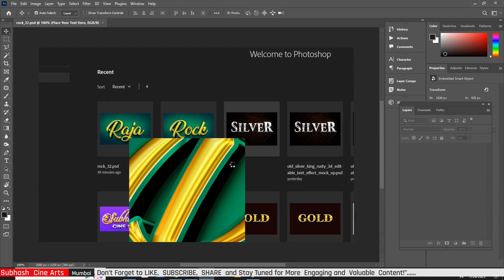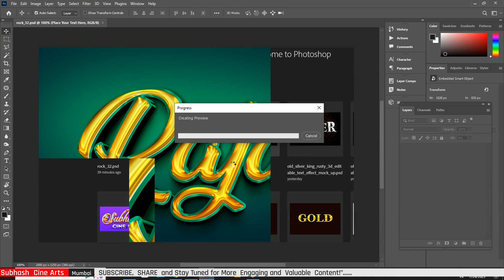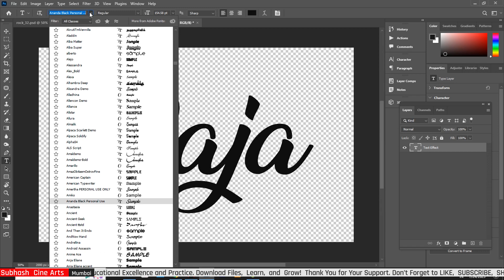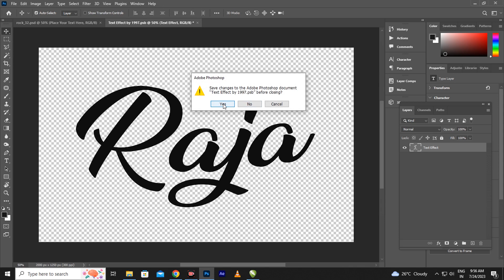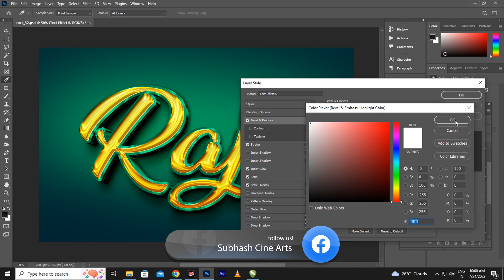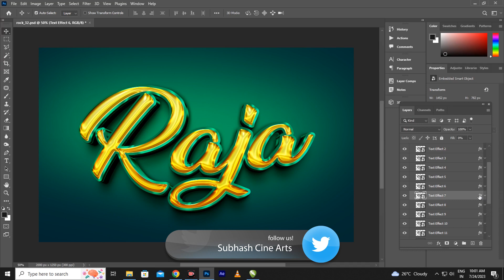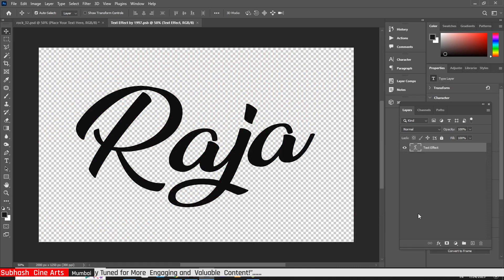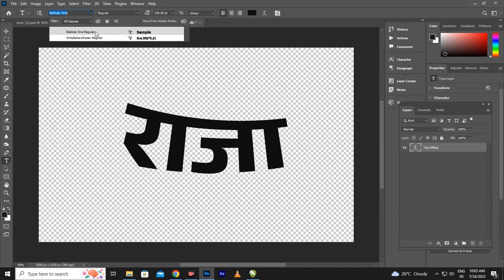How to make 3D PSD Text Effect | Graphics Design | Free Download | Page - 270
3d logo design in photoshop
making a logo in photoshop
3d graphic design in photoshop
photoshop tutorial
photoshop me 3d logo kaise banaye
making a logo for youtube channel
making a logo for a client
making a logo in adobe photoshop
3d logo design
3d graphic design
graphic design
graphic design courses
3d logo
graphic design logo
logo psd
make 3d logo in photoshop
3d logo mockup

Password Link : in this Video